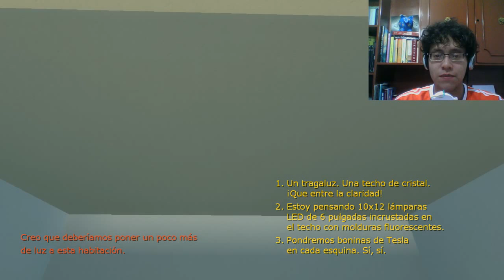The Beginner´s Guide - Episode 2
Wanna see me play live??